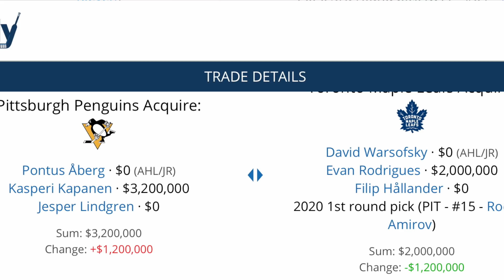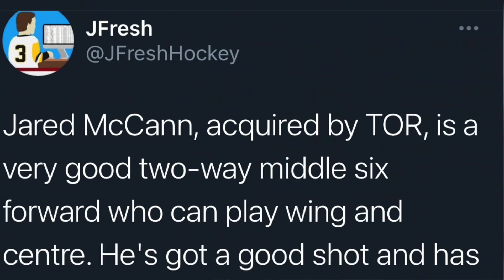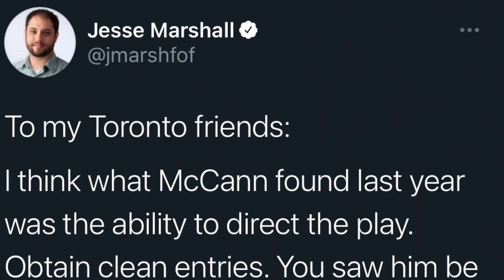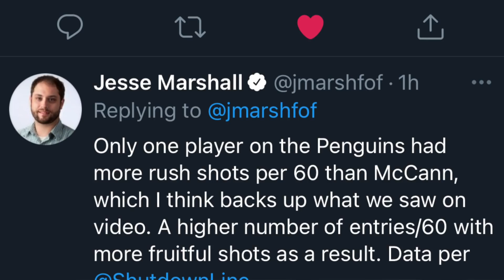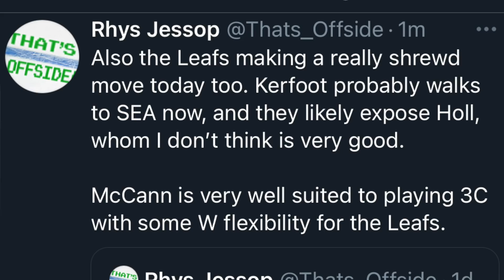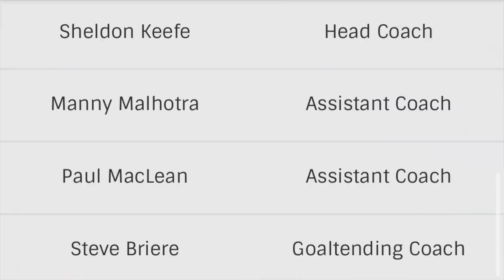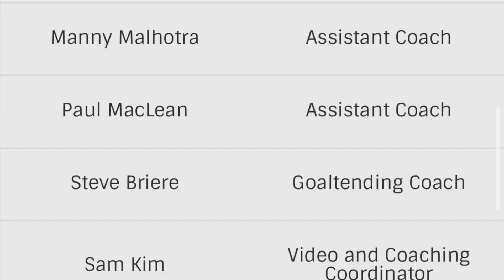LEAFS ACQUIRED* JARED MCCANN